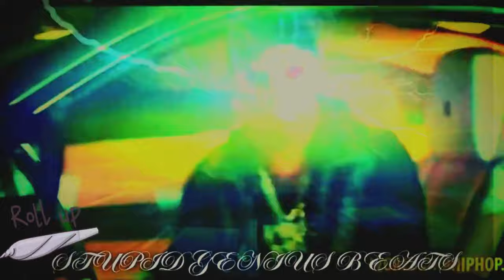Young Dolph - A Plus (Remix) 2024